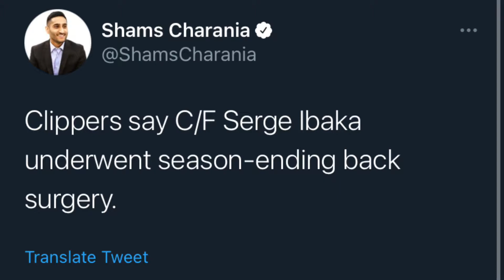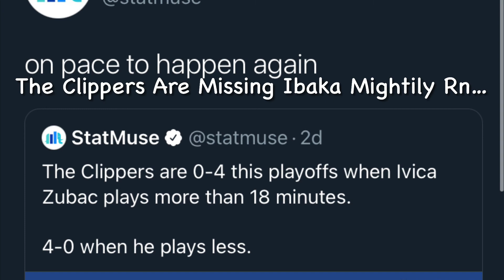SERGE IBAKA UNDERGOES BACK SURGERY AND WILL BE OUT FOR THE REMAINDER OF THE SEASON…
SOCIAL MEDIA 🔥🔥🔥